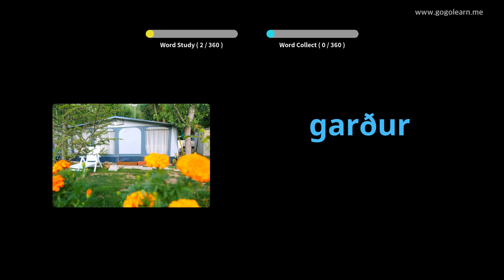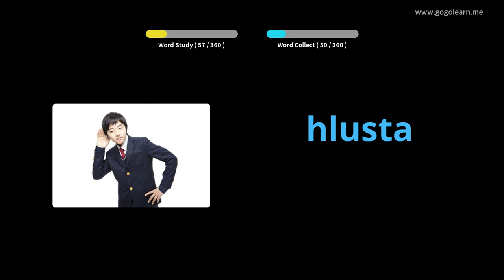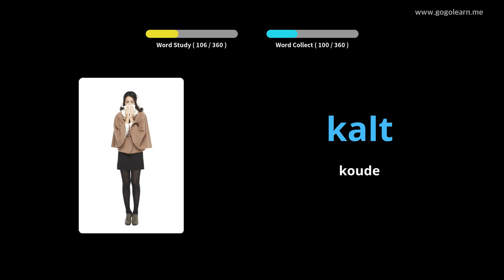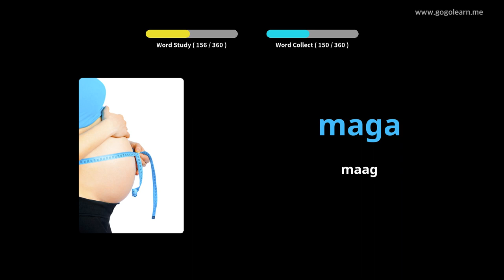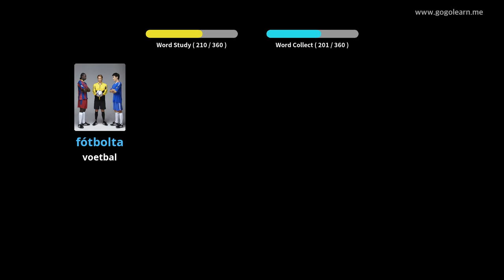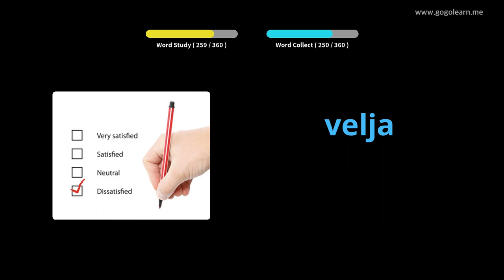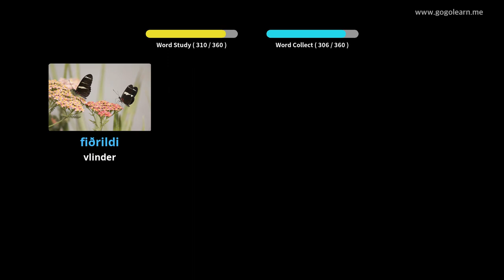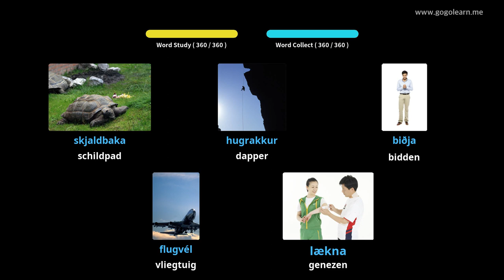IJslands Leren Door Middel Van Foto's |IJslands woordenschat Basis Kinderen | Golearn